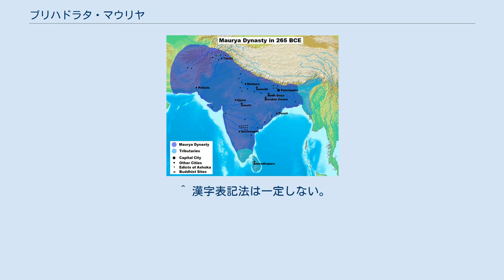ブリハドラタ・マウリヤ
ブリハドラタ・マウリヤ（英語: Brihadratha Maurya, サンスクリット: बृहद्रथ मौर्य, 在位紀元前182年 - 紀元前185年）は、古代インド・マウリヤ朝の最後の君主。
古代インドの王。
英語読みするとブリハードとなるが、そちらの方でも知られている。
父はマウリヤ王シャタダンヴァンである。
プラーナ文献によると、ブリハドラタ・マウリヤは父であるシャタダンヴァンからマウリヤ朝の王位を継承し、マウリヤ朝を3年間統治したとされる。
 マガダ国マウリヤ朝は最盛期を迎えたアショーカ王の死後、彼の息子によって分裂した。
いくつかの伝説や仏典などの記録があるが、アショーカ王以後の王名はそれらの諸記録で一致せず、その代数も一致しないことから王朝が分裂していたことが想定されている。
 マウリヤ朝最後の王は仏典によれば沸沙蜜多羅（プシャミトラ）、プラーナ文献によればブリハドラタ・マウリヤであった。
これは考古学的な発見によってブリハドラタ・マウリヤが最後の君主であるとする説が正しいことがわかっている。
プシャミトラはブリハドラタに仕えるマウリヤ朝の将軍である。
 ブリハドラタ・マウリヤは、父であるシャタダンヴァンからマウリヤ朝の王位を継承し、紀元前182年に即位した。
彼はまた当時インドの主要な宗教となっていた仏教に忠実だったとされる。
彼が即位した時には、マウリヤ朝の領土は王都パータリプトラを中心にした、アショーカ王の時代に比べて縮小しており、領土は首都パータリプトラ周辺に集中していた。
王朝が分裂していたことが想定されている。
しかし、ブリハドラタ王はマウリヤ朝を3年の間、王として君臨して統治したとされる。
しかし、彼は紀元前185年に北西から侵入していたギリシア人との戦いで頭角を現していた司令官ブラミン将軍プシャミトラ・シュンガによってタキシラの地で暗殺されて権力が簒奪され、マウリヤ朝は滅亡した。
その時期は紀元前185年とも、紀元前180年頃であったとも言われている。
その後、プシャミトラ・シュンガはマガダ国シュンガ朝を築き上げた。
 ブリハドラタの暗殺には、 　と言う伝説が残っている。
 王位を得たプシャミトラはマガダ国の都パータリプトラを引き続き首都としたが、かつての最盛期のマウリヤ朝の領土を包括するような規模の王朝を築くことはできなかった。
紀元前180年、北西インドはインド・グリーク王朝の王デメトリオス1世の攻撃を受け、プシャミトラは戦闘を余儀なくされた。
プシャミトラとその後継者達はインド・グリーク王朝との争いに巻き込まれる。
 ^ 漢字表記法は一定しない。
沸沙蜜多羅という表記は『雑阿含経』による。